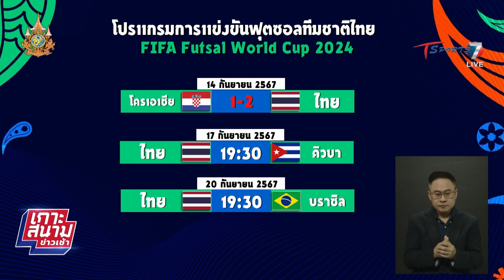“ศุภวุฒิ-ณรงค์ศักดิ์” ตั้งเป้าคว้าชัยการันตีเข้ารอบ 16 ทีม | เกาะสนามข่าวเช้า l 17ก.ย.67 | T Sports7